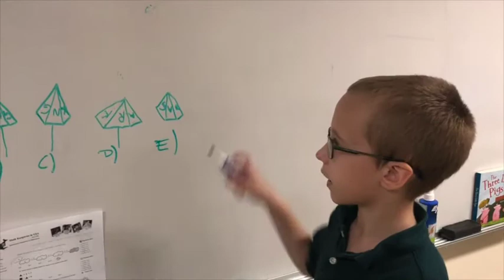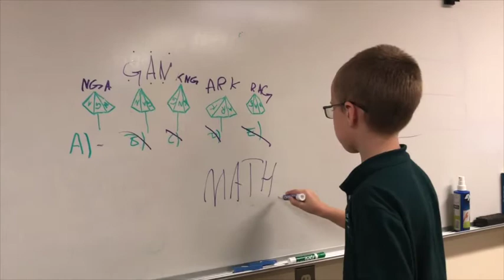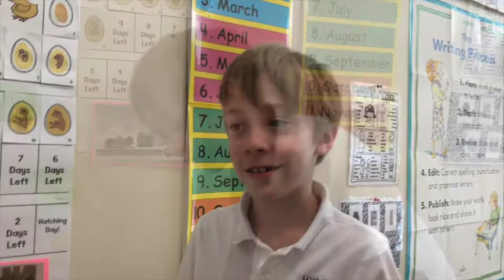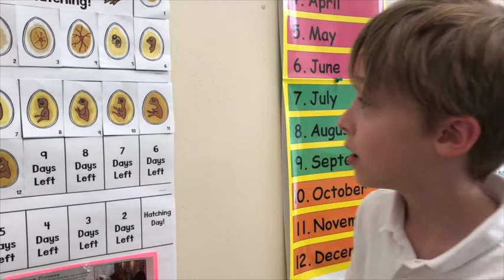View From the Hill: May 18, 2018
This week in View from the Hill: There's a funny smell coming from the science lab, what are those kids up to? A third grader pulls a top 20 score in an International math competition and PK students learn Y is for fish (yes, you read that correctly). Upper School students are creating fractured fairy tales in Minecraft and second graders will soon have new classmates to introduce.